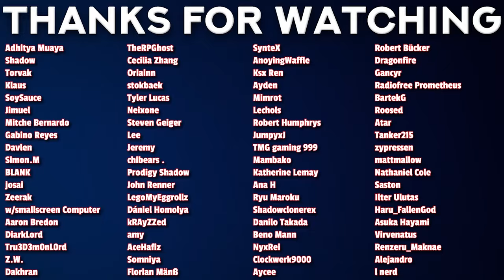Saga of Tanya The Evil Episode 6 Reaction | FIRST TIME WATCHING!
00:00 - Intro
00:47 - Reaction
08:09 - Outro